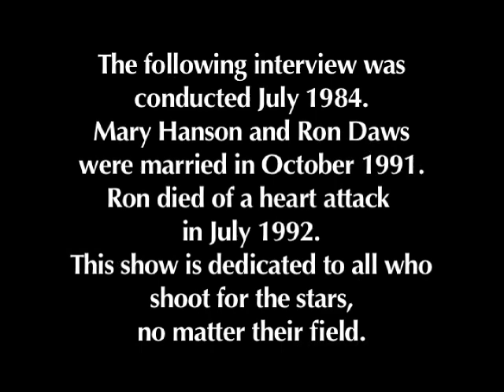Ron Daws on the Mind/Body Connection (The Mary Hanson Show)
Mary talks with Ron Daws, whom she later married, in an interview taped in July, 1984.  Ron, who was an Olympian (1968 Mexico City/marathon) wrote two well-received books about running, Running Your Best and The Self-Made Olympian.  He talks in this interview about the benefits that apply to daily life that come from taking sport seriously.